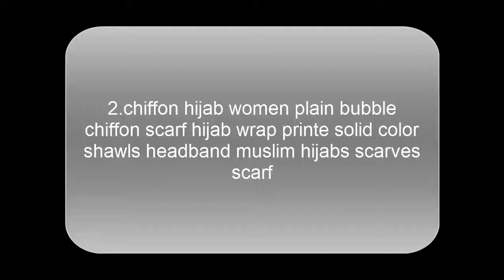Top 5 women hijab || Best 5 hijab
chiffon hijab women plain bubble chiffon scarf hijab wrap printe solid color shawls headband muslim hijabs scarves scarf